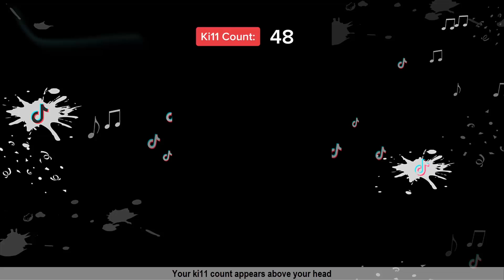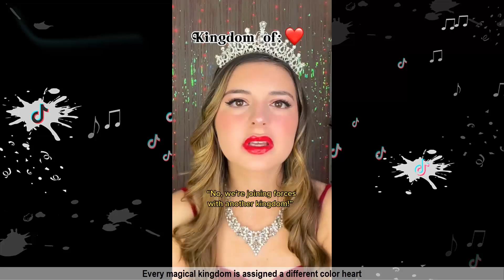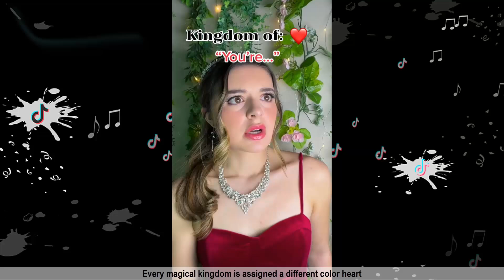BRIANNA MIZURA TIK TOK COMPILATION | NEW POV COMPILATION OF BRIANNA MIZURA #2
In this compilation you can find Top POVs of BRIANNA MIZURA.